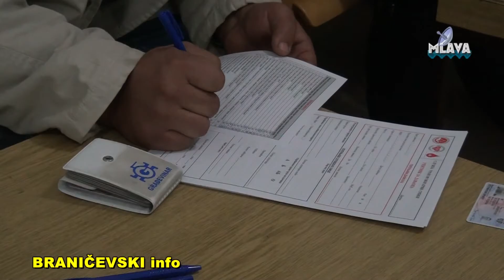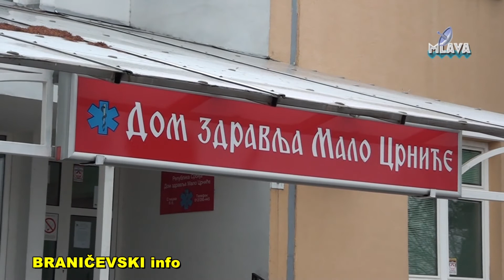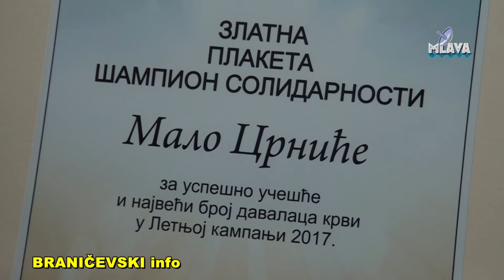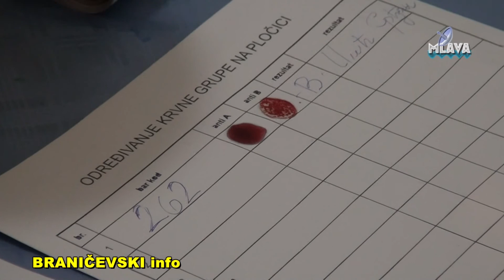Malo Crnice, zlatna plaketa Sampion solidarnosti (RTV MLAVA 25.12.2017.)